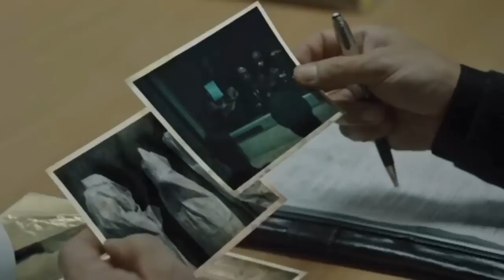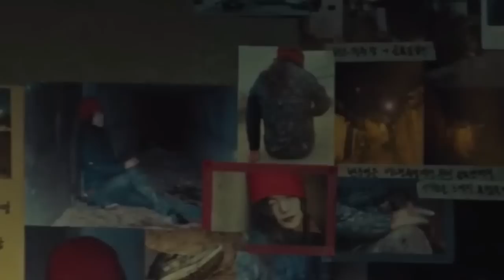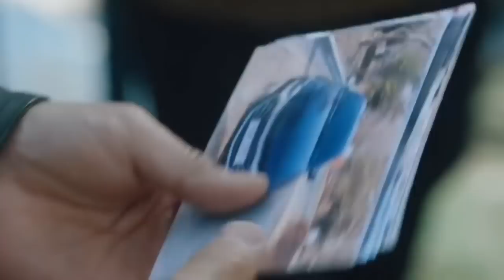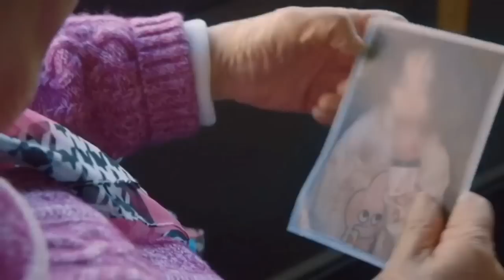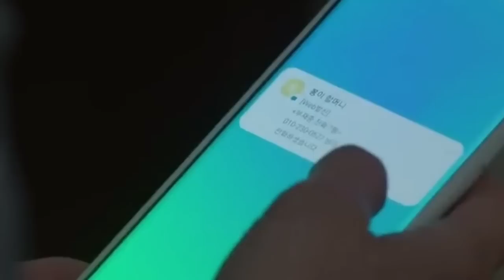දාම ඝාතකයාගේ අභිරහස් ඝාතන 😱 | Mouse S01 E03 Explained in Sinhala | Inside Cinemax Sinhala Review